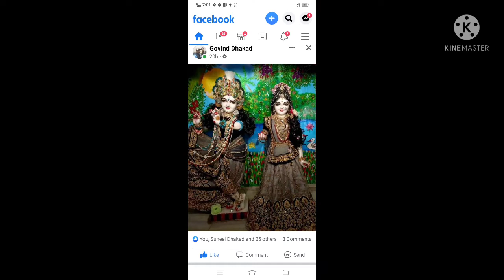हे दुख भंजन मारुति नंदन सुन लो मेरी पुकार पवनसुत विनती बारंबार...